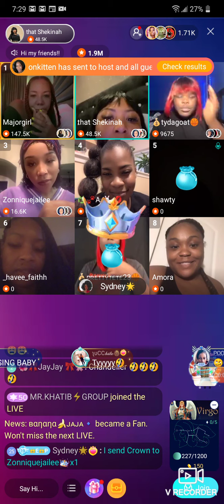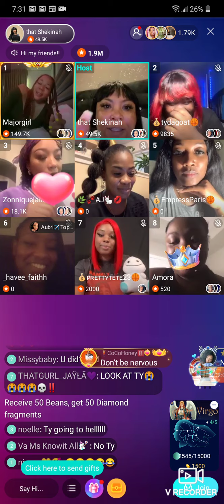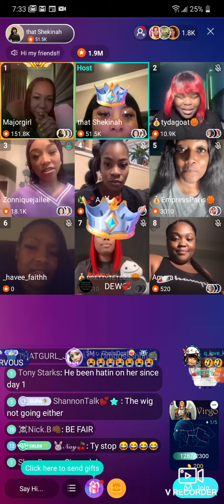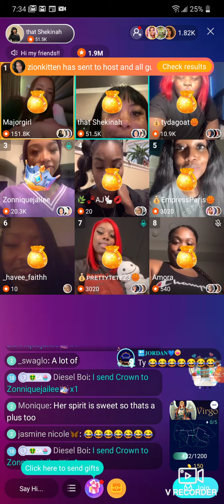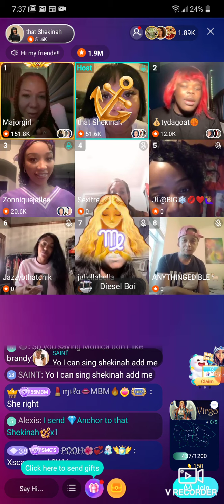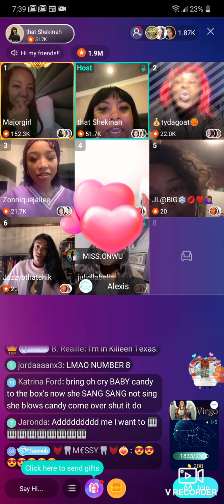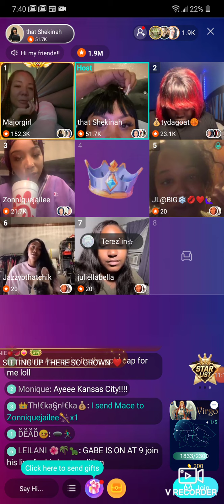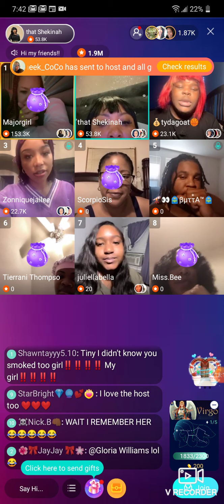SHEKINAH & TINY on BIGO Live Looking For Talent zonnique Joined The Live!